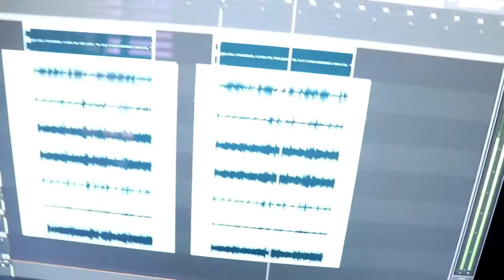Easy Lover - cover